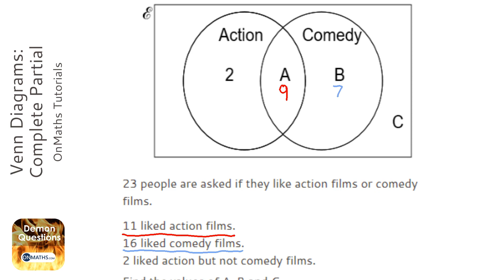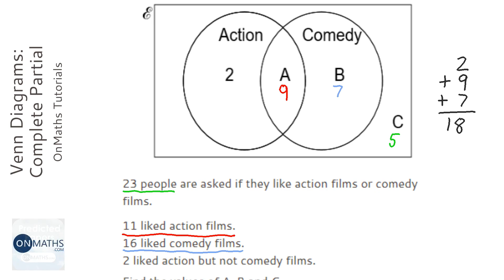Venn Diagrams: Complete Partial (Grade 4) - OnMaths GCSE Maths Revision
Topic: Venn Diagrams: Complete Partial
Grade: 4
This question appears on calculator and non-calculator higher and foundation GCSE papers.

Practise and revise with OnMaths.
Go to onmaths.com for more resources, like predicted GCSE Maths Papers, Topic Buster and challenge yourself against our Demon questions.